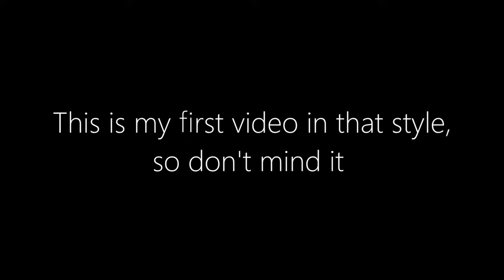TREPANG2 - Office Work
After watching TREPANG2 videos from they're chanell made by WKDISGOOD, I was inspired to make my own """""montage"""" video.

10 days before release of TREPANG2, LETS GOOOOOOOOOOOOOOOOOO.

watch official videos in TREPANG STUDIO YT chanell, wkdisgood makin some good stuff.